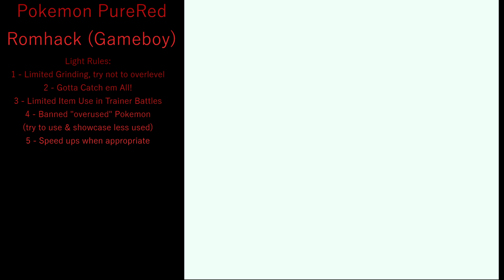3. Let's Play Pokemon PureRed - Gameboy Romhack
Did you enjoy Pokemon Blue/Red?  Maybe you were annoyed by the exclusive pokemon that were only in one game, the pokemon that would only evolve via trading, or the limitation on pick one of three options requiring multiple playthroughs to "catch em all"  This hack solves that problem as well as makes a variety of Quality of Life & speed ups.